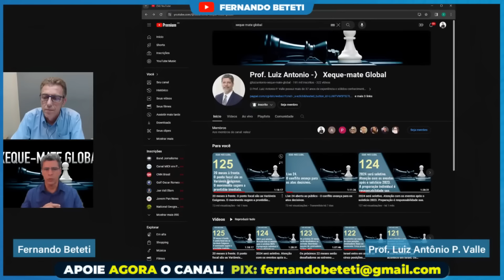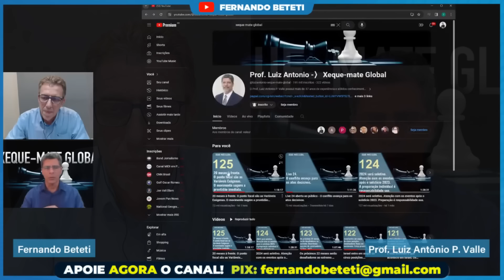é muito triste! Nikolas Ferreira perdeu as esperanças? já jogou a toalha? | Luiz A Peixoto Valle